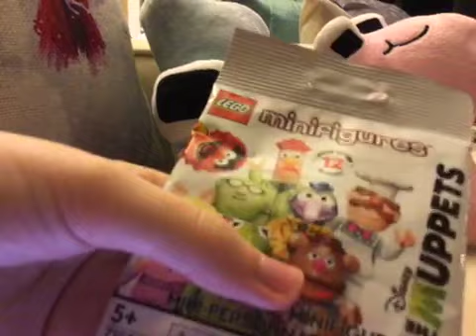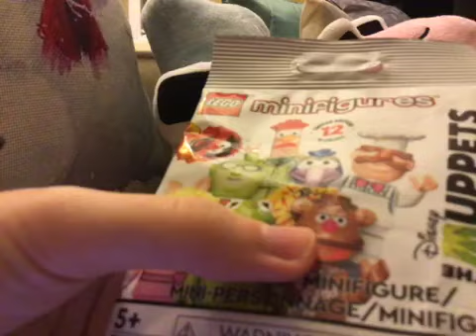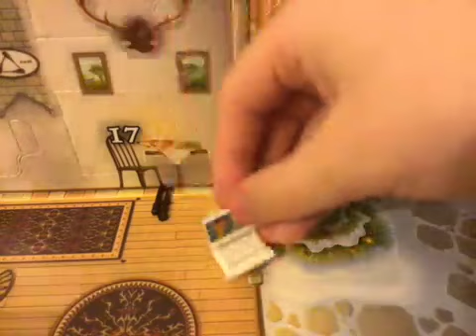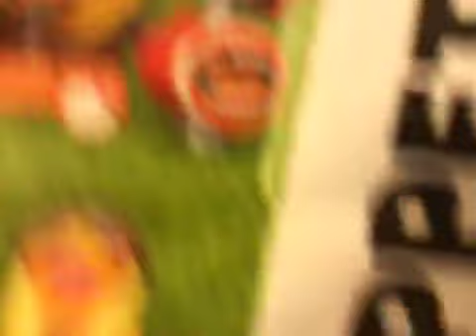I and P - Mystery Muppets Lego MiniFigures (Part 1)